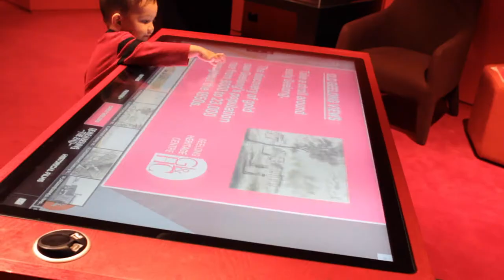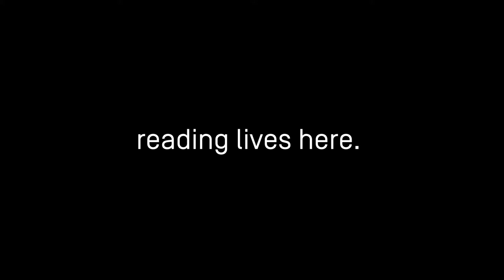Culture Lives Here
Public libraries are important cultural institutions. Every day library branches across our network and the Geelong Heritage Centre are providing access to events, creative and digital programs, collections, exhibitions, heritage archives and learning opportunities.

We are proud of the role that Geelong Regional Libraries plays in enhancing the social and cultural fabric of our region.

Check out this video which celebrates culture in our libraries.